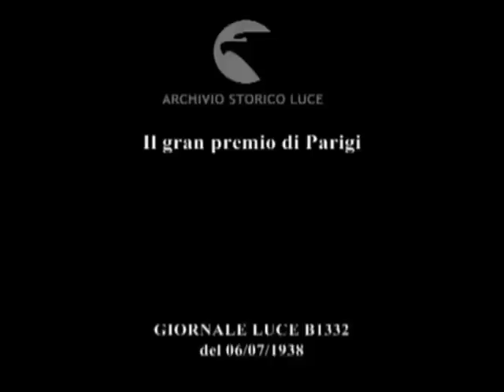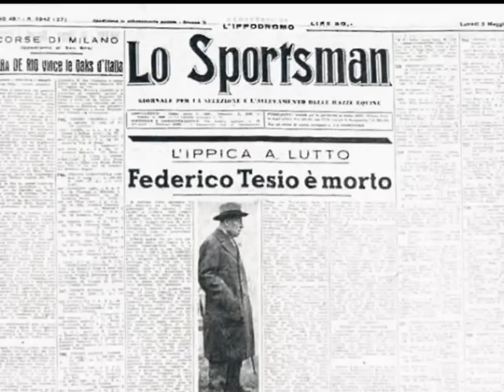Federico Tesio - Giuseppe Moscuzza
La vita straordinaria del più grande uomo di cavalli di tutti i tempi, con le immagini dei suoi campioni e del suo privato. Una grande avventura nella storia dell'ippica.